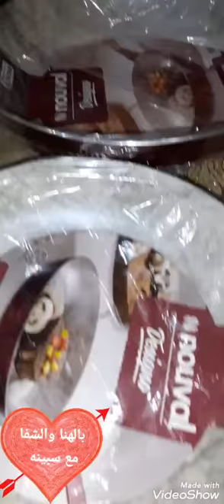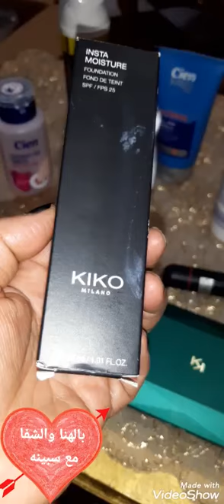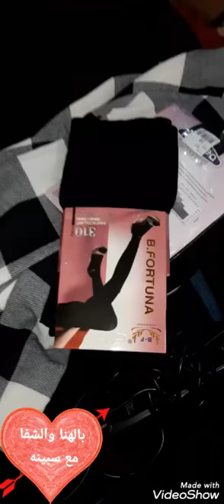مشترياتي وهدايا اختي الي 👭